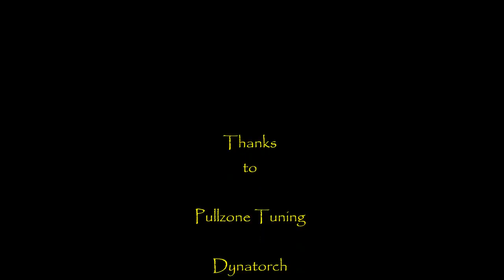2015 SEDiv Dixie National Challenge RallyCross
Southeastern Division SCCA National Challenge and Divisional RallyCross Championship ~ 27-28 Jun 2015
Dixie National Challenge hosted by MidGA Region SCCA
Tim B - TVR (TN Valley Region)
#62 - MA (Modified AWD)
Day 1 - AM & PM Course